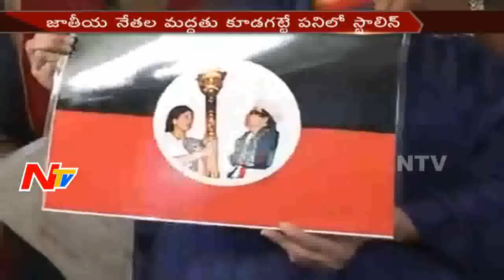Deepa Jayakumar Announces New Political Party in Tamil Nadu || NTV